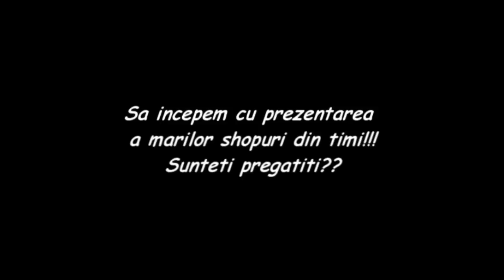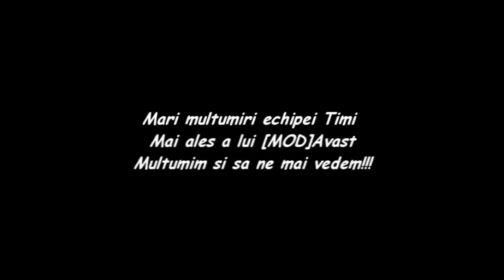Metin2 Timi reprezentare Server by SwordTeam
Acesta este Metin2 Timi
Forum:Forum.timi.ro
Ratele sunt 1000% all!!!
Este un server foarte tare daca vrei sa joci un metin de calitate acesta til recomand

Mari multumiri echipei Timi si lui [MOD]Avast

Multumesc